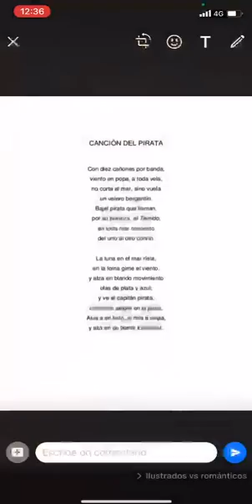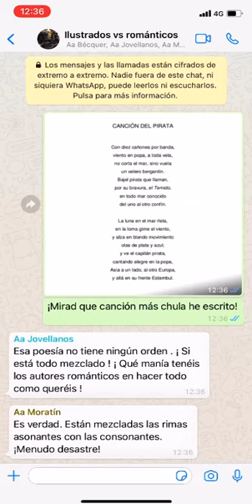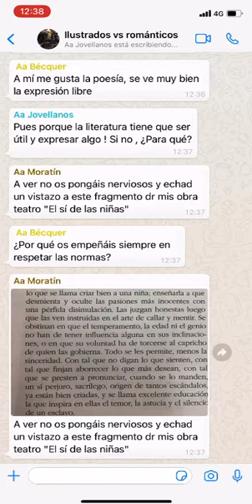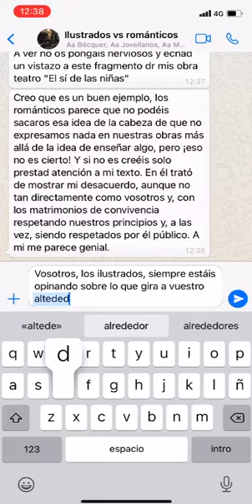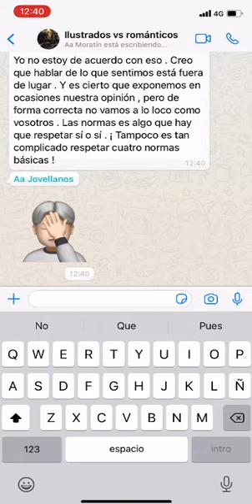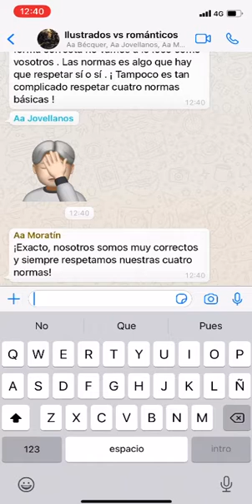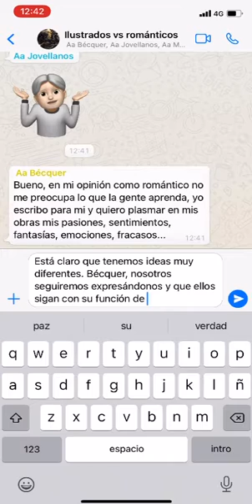Ilustrados VS Románticos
IES María de Córdoba. Clase de Literatura. 4º ESO